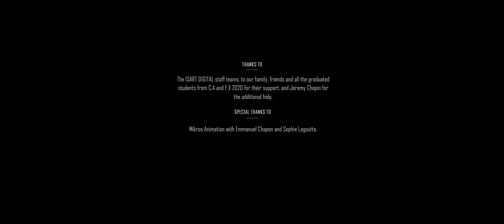A CGI 3D Animated Short: "Space Apero" - by ISART DIGITAL | TheCGBros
TheCGBros Presents "Space Apero" by ISART DIGITAL - Every summer Lucie looks forward to the Perseids, begging her parents to let her watch the shooting stars.

Team:
Eleonore LEGRADE, Leonard LAVILLE, Edouard BRICAMBERT, Philemon SALERNO, Lea BISCARAT & Anthony P. AGUIAR
Music & Sound Design : Guillaume BRUNET, Sophie PORET & Henri FAGOT